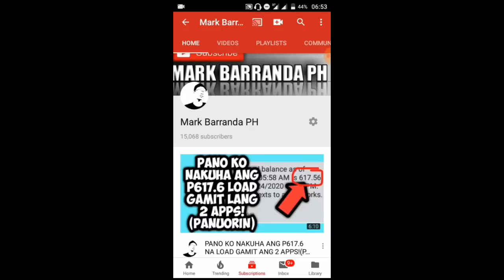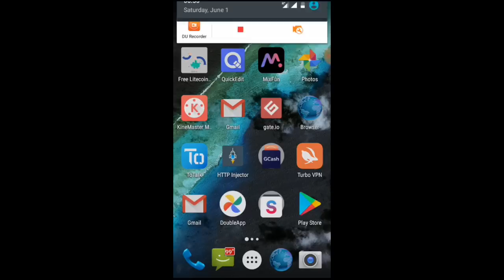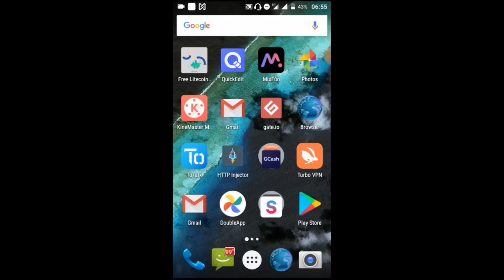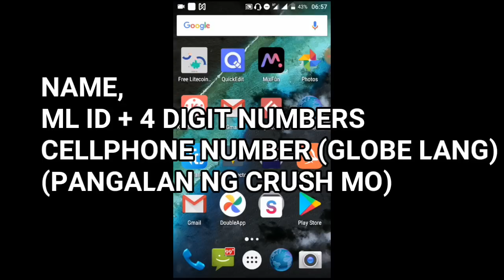15,000 Subscribers Giveaway (Panuorin ang Buong Video)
Update: Pwede mong isama sa comment mo ang sim mo kahit hindi Globe(Pwede ring Kahit anong network). Panuorin ang Buong Video Guys For Full Details.